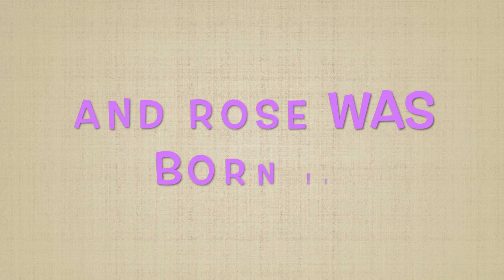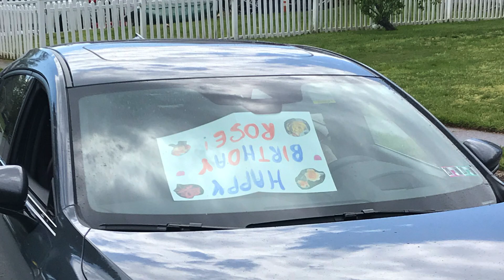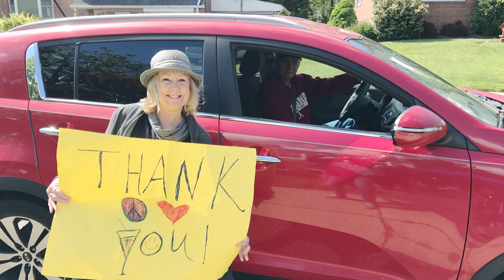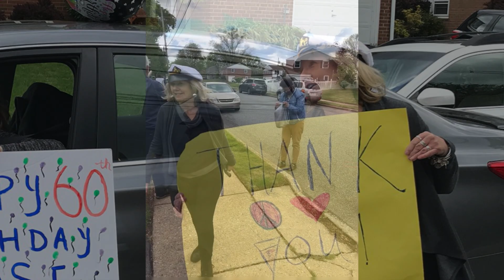Rose's 60th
How a 60th birthday party drive by is done right during COVID 19.